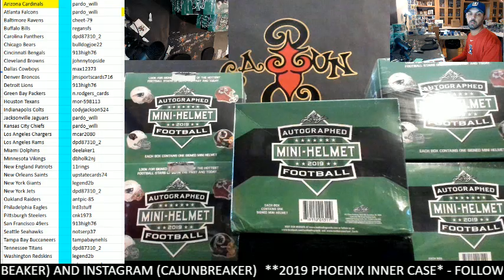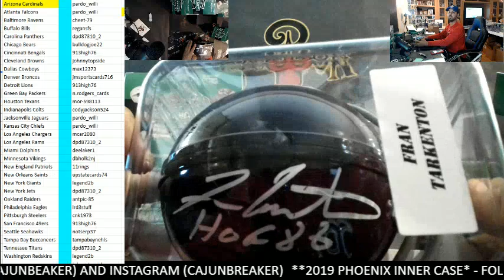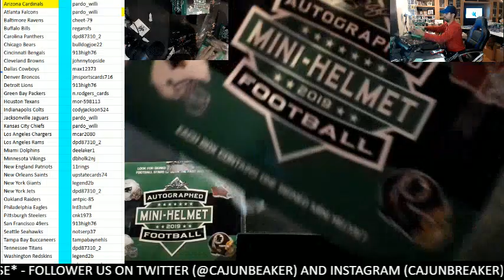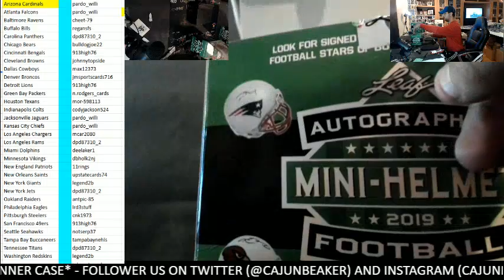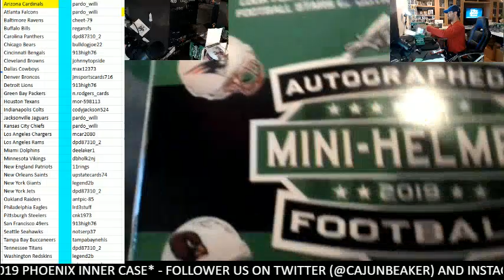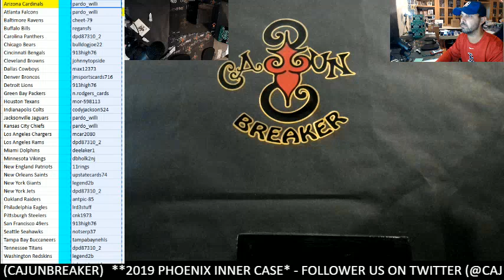CAJUNBREAKER 2019 LEAF MINI HELMETS HALF CASE(EBAY) 10-17-2019